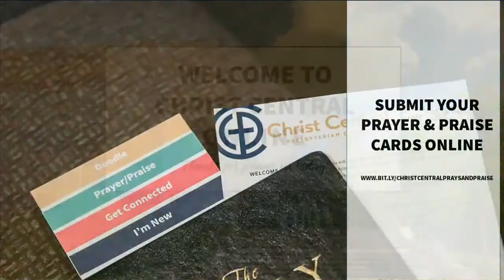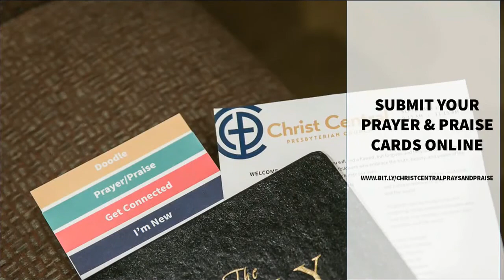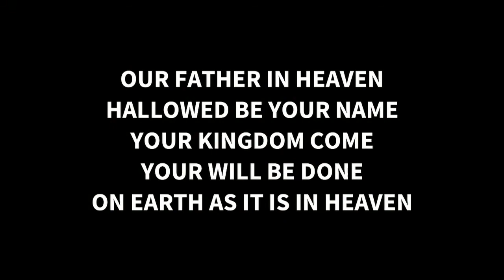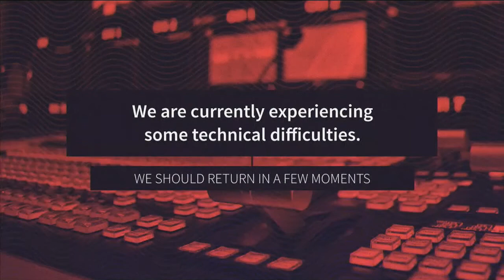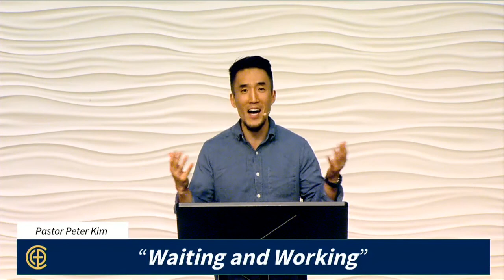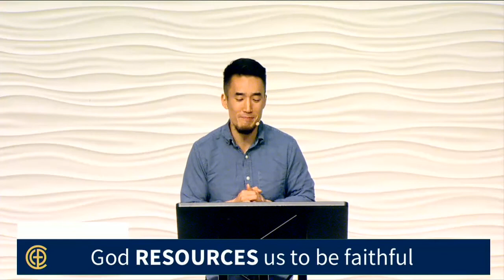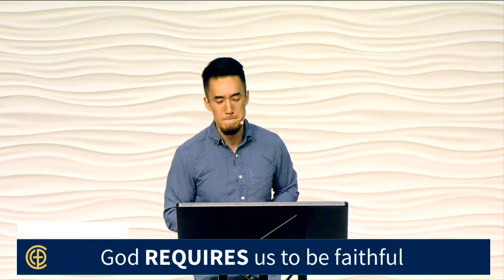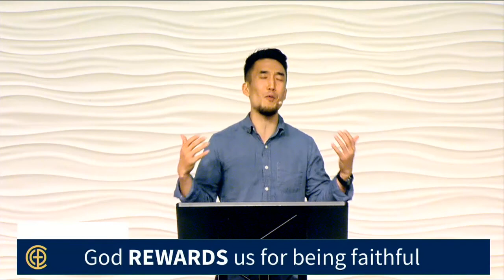6/21/2020 Sunday Worship Service